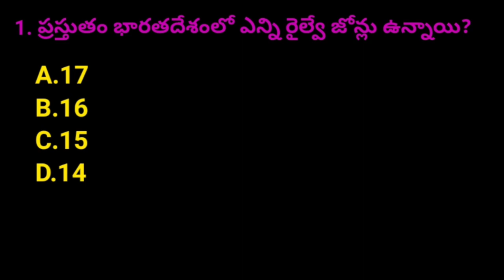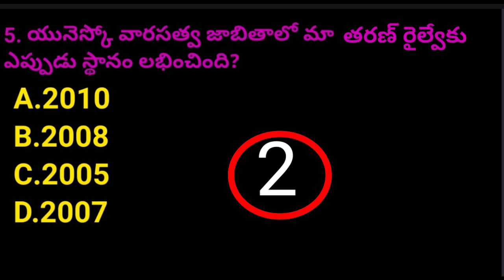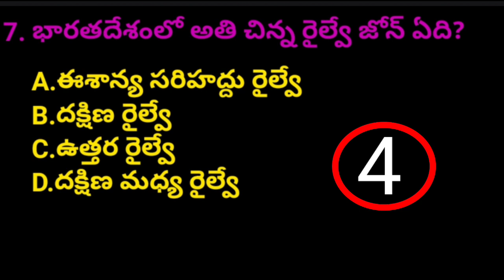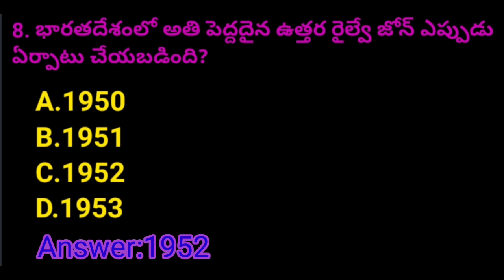general knowledge practice test questions-Part 2(Railway)